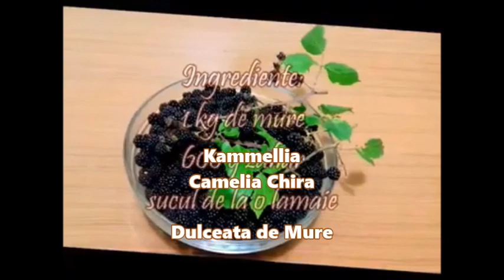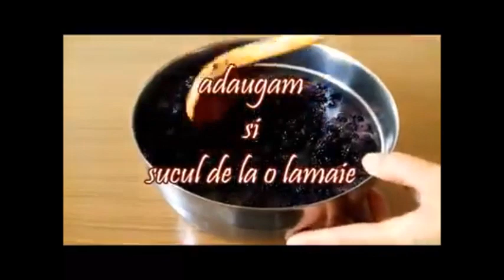Dulceata de Mure | Prajituri cu Kammellia si Bucate gustoase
Va multumesc!